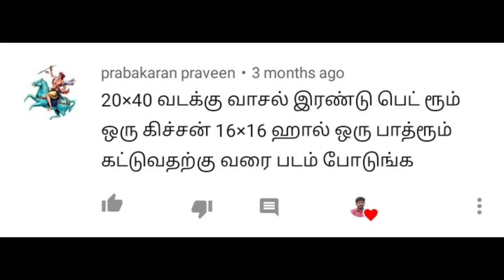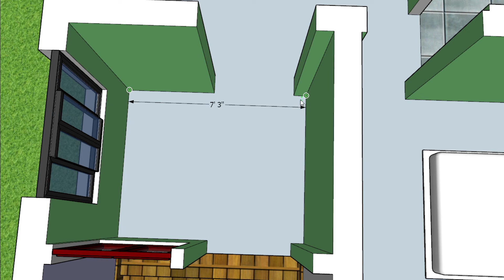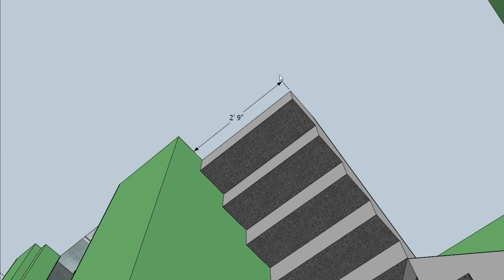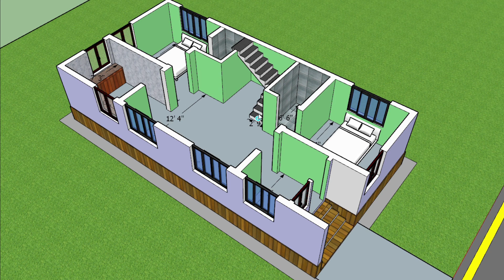20 x 39 North facing house plan | வடக்கு பார்த்த 20 × 39 வீடு | 6 X 12 Meter house design 3d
20 × 39 North facing house plan, 20 x 39 floor plan in tamil, 2BHK floor plan, 3d floor plan

Foundation : 3' x 3' x 6'
Footing : 12"
Grade beam size : 9" x 18"
Basement height : 3'
Outer wall thickness : 9"
Partition wall thickness : 5"
Building cost : 15 to 16 Lakhs

Hello friends; We are providing best quality service and support in planning, construction, estimation, elevation, exterior and interior walk through and renovation work with cost effective and transparency on time for house buildings and commercial buildings across Tamil nadu.

            Er. R.Prabakaran,

No: 19, Pallivasal street, Vadakarai, Periyakulam, Theni - 625601.